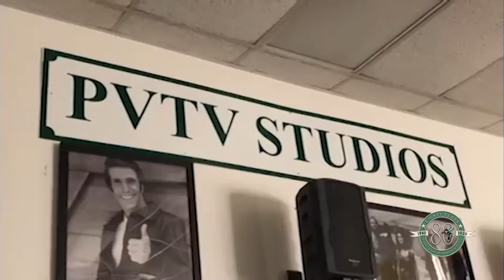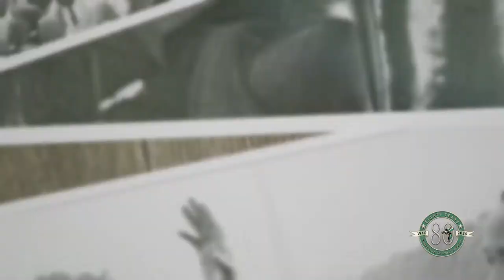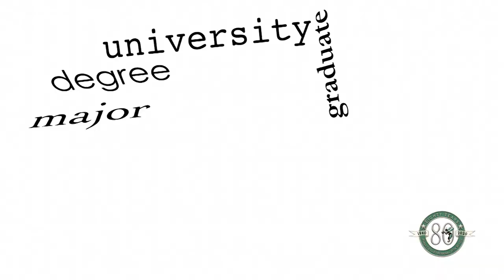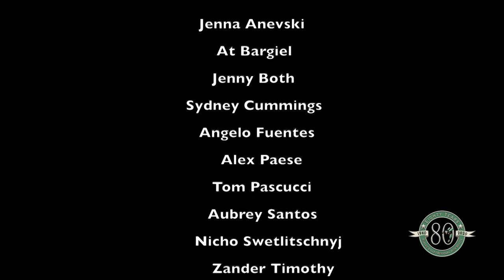GMH 2/17/2021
Hosted by Alex and Jenny